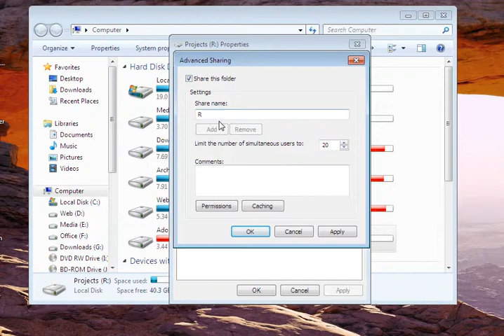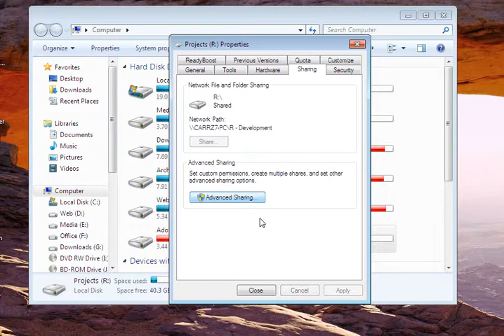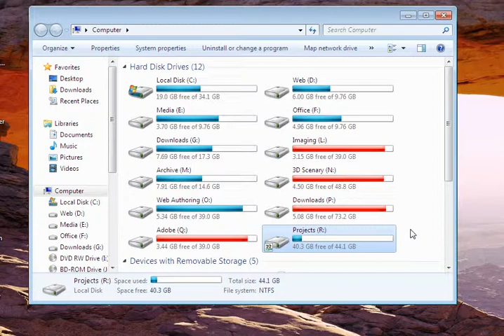Windows 7 sharing folders and drives.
Windows 7 has a few more extra steps when it comes to sharing your folders and documents over your network.

This instructional video will show you just hot to share a drive over the network with Permissions.

Wayne Barron
Carrz-Fox-Fire Promotions